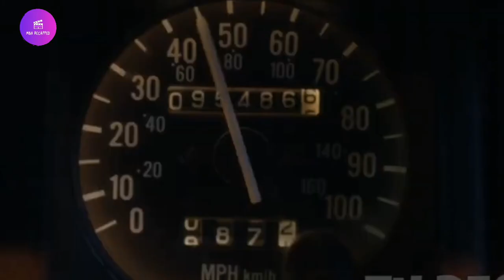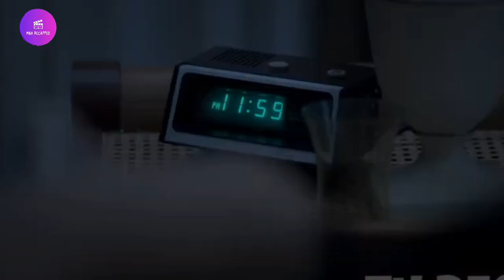A Forbidden Lesbian Relationship Blossoms During the 80's But It's An Alternate Reality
Storyline :-

Following the deadly events at home, the Abbott family must now face the terrors of the outside world as they continue their fight for survival in silence. Forced to venture into the unknown, they quickly realize that the creatures that hunt by sound are not the only threats that lurk beyond the sand path.